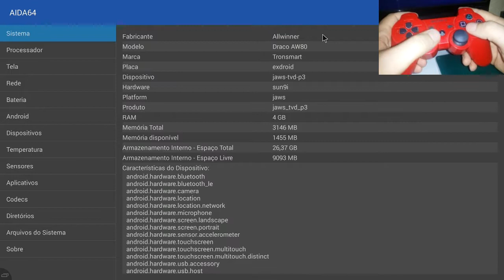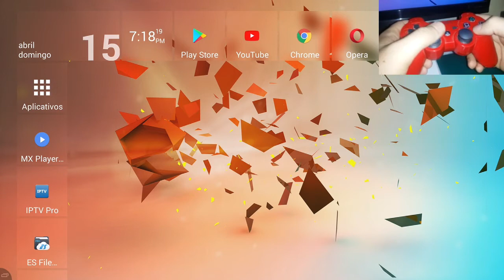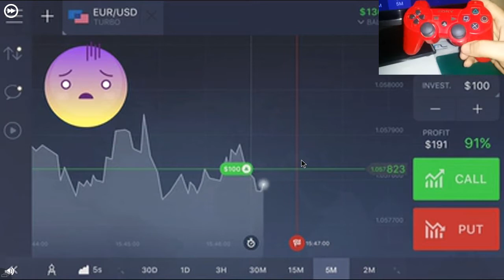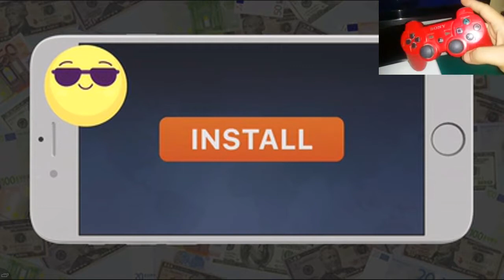Maxim the robot Android TV box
this time only because I was recording the video to show the developer of the game that it was slow running a few frames per second, the game worked almost 100% but see that there is still a drop of fps when it is running, ie the game is not soft still probably a mistake in the game that sometimes gets slow, important need to configure the screens to work fully with gamepad, I had to use a mouse emulation to choose phase 2